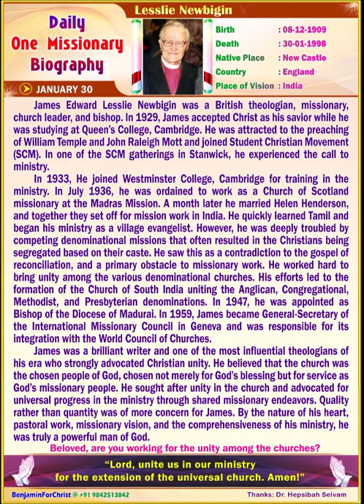Lesslie Newbigin (ENGLISH) Daily One Missionary Biography